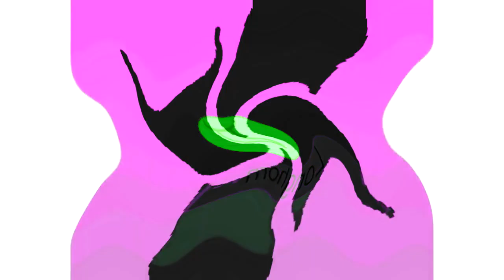All Windows Animations From MS Paint in G Major 1709